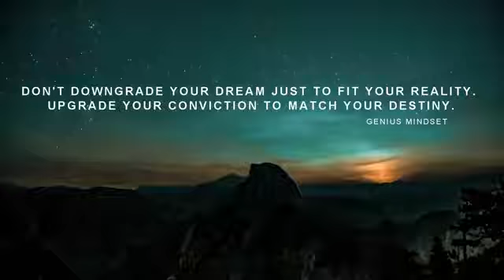It matter's not how hard you get hit. It matters that you get up!!!!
Great morning motivation... On the path of increase!